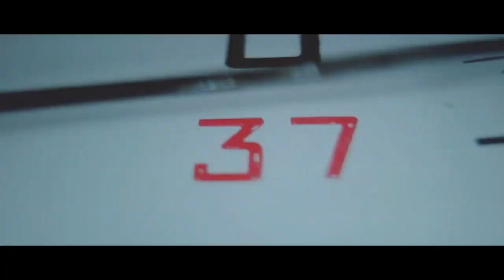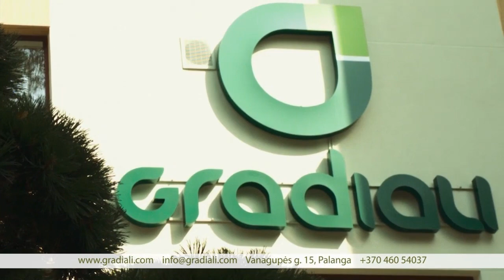„Betsafe–LKL“ rungtynės: „Šiauliai“ - „Neptūnas“ [2017-09-21]